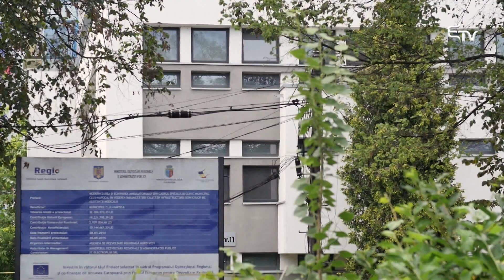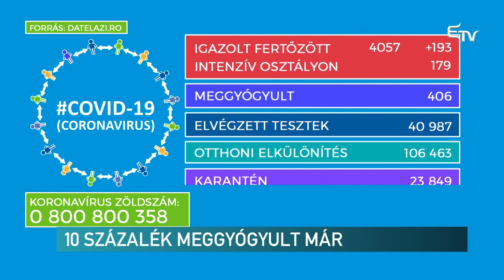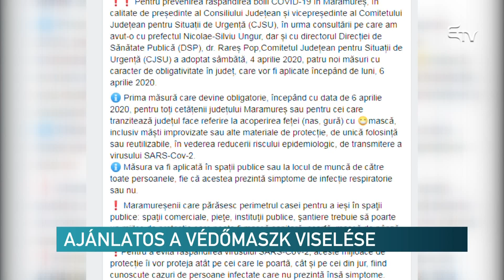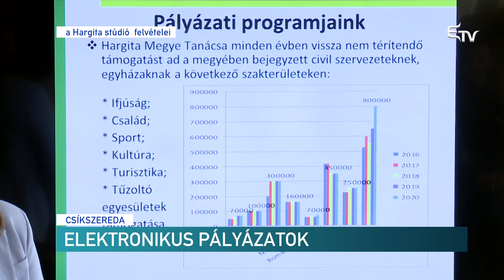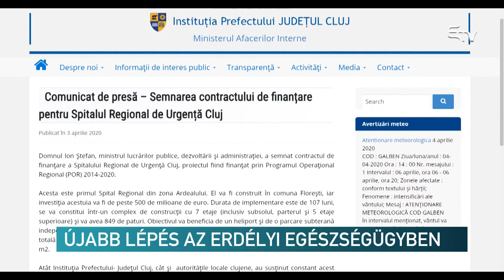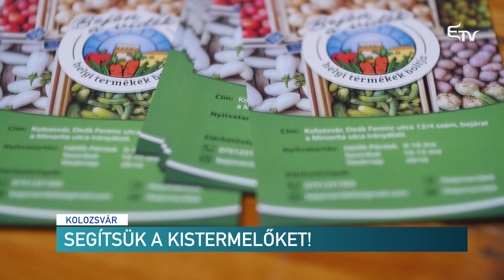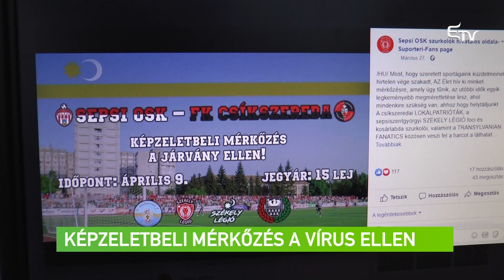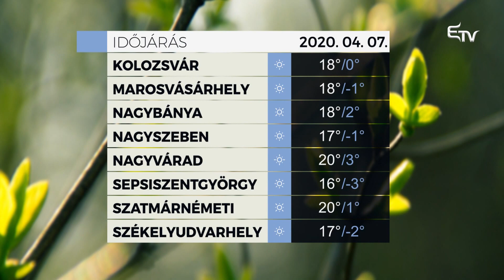Híradó 2020. április 6. – Erdélyi Magyar Televízió